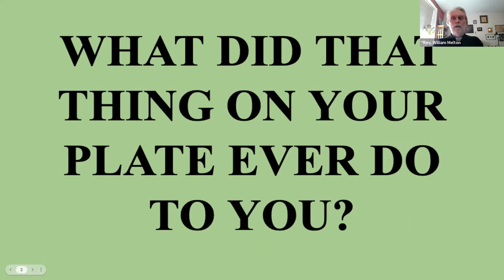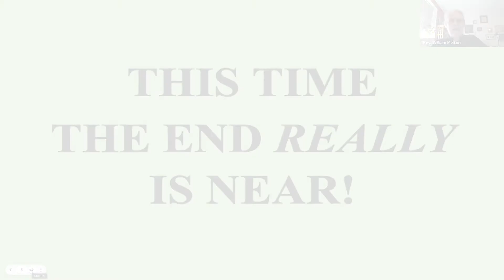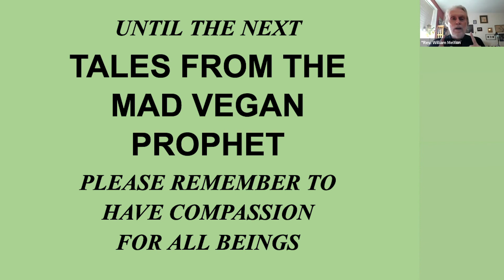An Important Message from Mad Vegan Prophet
The Mad Vegan Prophet serves up his passion for compassion for all beings with a side order of humor.